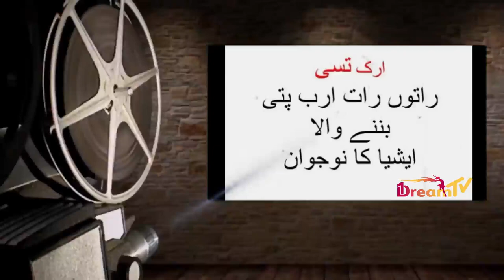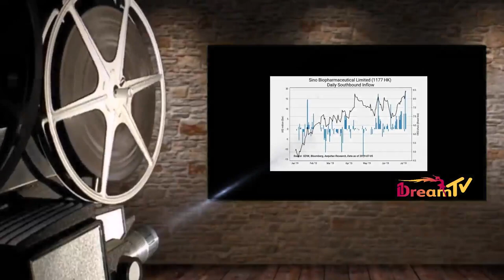Eric Tse, 24, Billionaire overnight | Sino Biopharmaceutical نوجوان ایک رات میں ارب پتی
Eric Tse, 24, Billionaire  overnight | Sino Biopharmaceutical  نوجوان ایک رات میں ارب پتی | All Pakistan